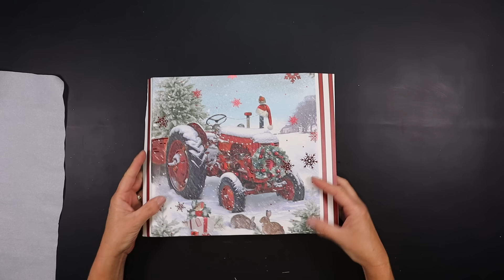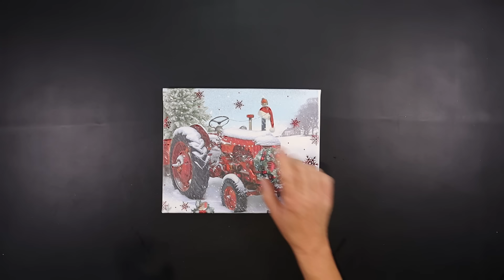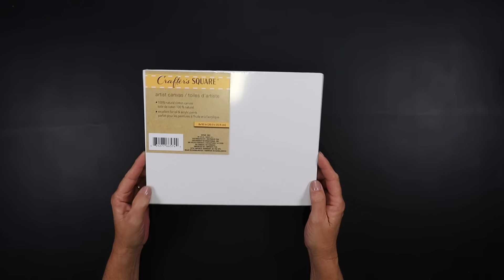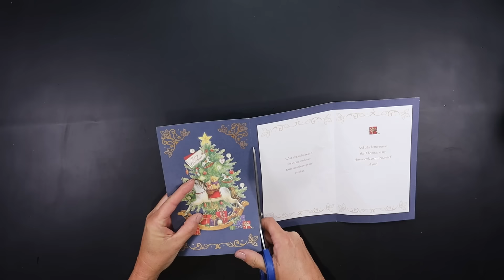Brilliant Ways To Use A Dollar Tree Canvas As Christmas Decor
In todays episode we are heading to Dollar Tree to buy various different sizes of canvases to create beautiful Christmas decor. I hope you enjoy!

Select All so you will be notified when a new video is published.

🌹Amazon Store